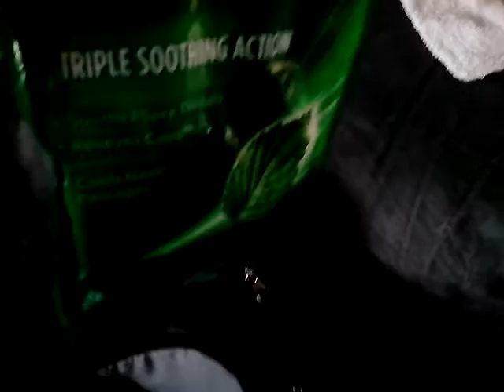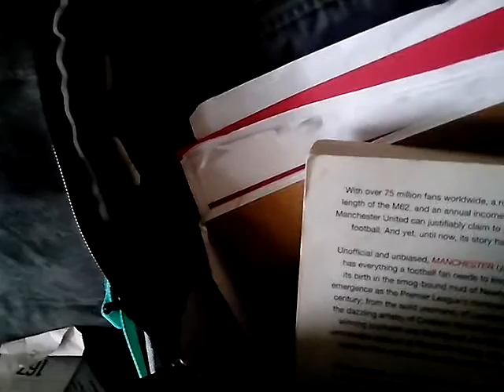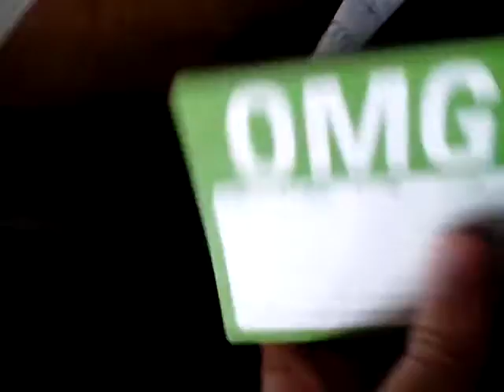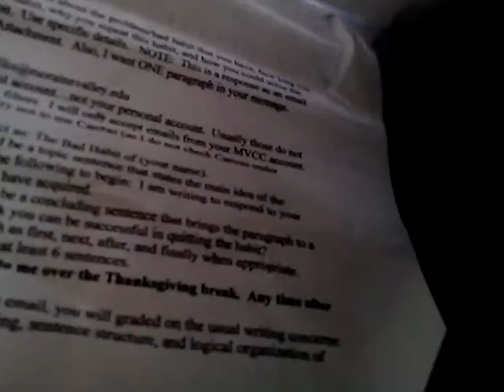What's in my backpack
Or, Eilish needs to clean out her backpack. But I thought that didn't have a catchy title.